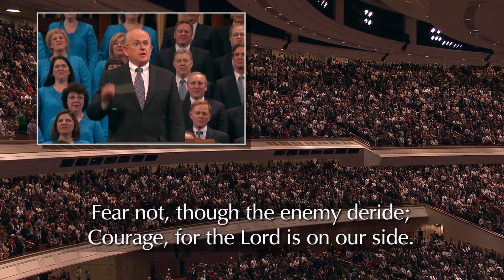「神のみ業に進みて」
聖歌隊と全員による歌「神のみ業に進みて」